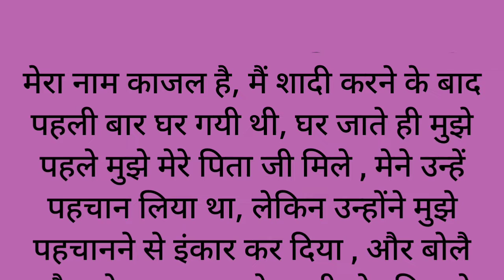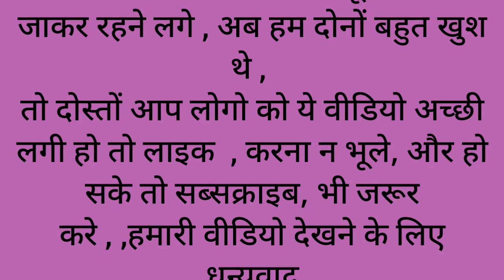एक मायका ऐसा भी | moral stories in hindi | hindi kahani | short stories | lessonable story